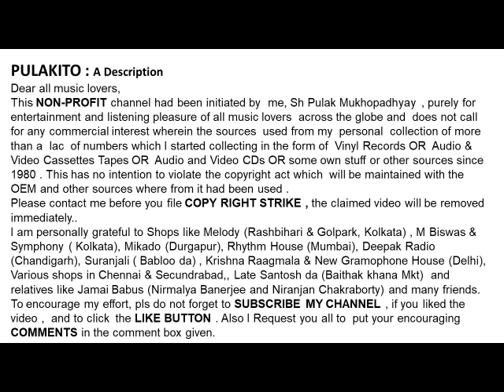গীতশ্রী সন্ধ্যা মুখোপাধ্যায়-ওরে ও বিজন রাতের পাখি -Sandhya Mukhopadhyay-ORE O BIJAN RATER PAKHI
ওরে ও বিজন রাতের পাখি (১৯৫০)
গীতশ্রী সন্ধ্যা মুখোপাধ্যায়
Geetashree Sandhya Mukhopadhyay
ORE O BIJAN RATER PAKHI (1950)
Lyrics: Tarak Ghosh

Help Please.